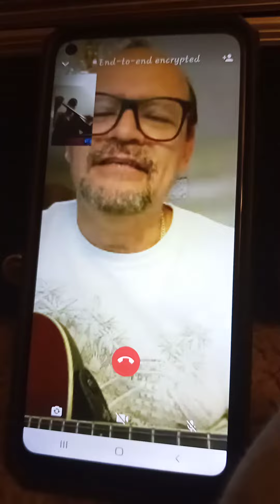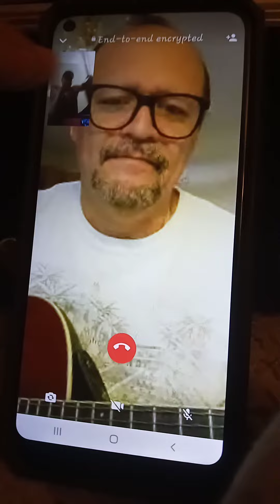Vinicio Monterroso! Yemo ( Guillermo Ayala ) y Yo te saludamos por tu cumpleaños! 🎤🥳🎤🎹😇🥁